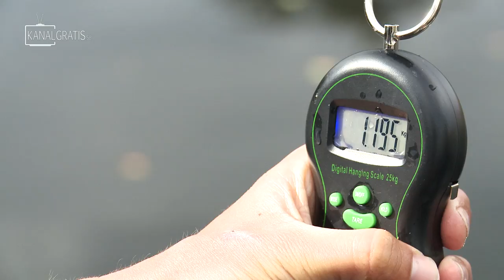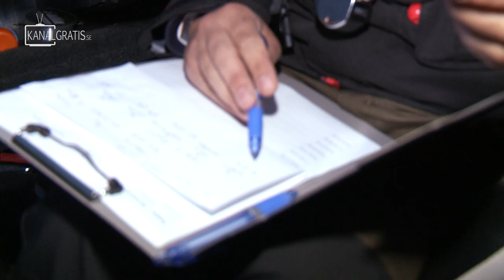Perch Pro 2017 - EPISODE 2 - Kanalgratis.se (with French, German & Dutch subtitles)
We're back with another season of The Elite Reality Fishing Series - Perch Pro 2017!

In this series of six episodes, five teams will compete against each other in perch fishing during three days with one cameraman in every boat. Each day one point is given to the team that catch the biggest fish and one point is given to the team that catch the largest number of fish above 25 cm. The team with most points after three days will win.

The teams participating in this season of Perch Pro are:

CWC Fishing Team with Albin Sharghi and Evert Oostdam
Vision / Fly-Dressing with Daniel Bergman and Steffan Jensen
Stockholms Fiske with Tom Backlund and Linus Raners
ILLEX / Gunki with Frédéric Jullian and Thomas Engert
Sporting.se with Stephan Nielsen and Janne Kortelainen

Episode 3 will be released January 15th at 20:00 CET.

The format is in English but there are German, French and Dutch subtitles available (you activate them yourself on YouTube).

Watch the final episode before everyone else together with the teams at the Sportfishing Cruise on Fabruary 4th, tickets available here: